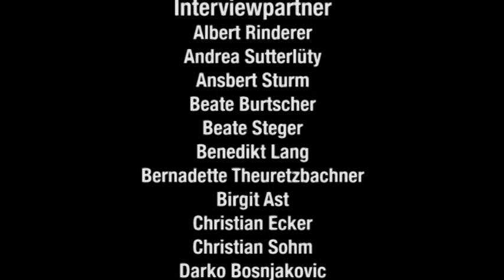E Bridge Video